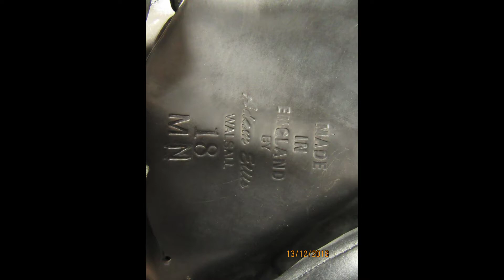Adam Ellis Mono Event SF Used All Purpose 18" MN 22692